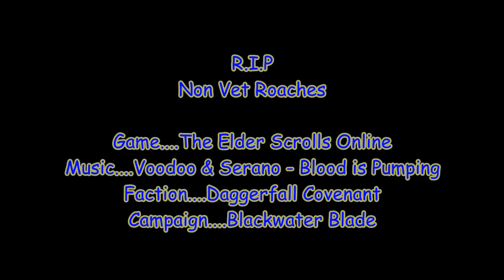Stamblade PvP 1 Non Vet, No Macros Mate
Just some clips of me leveling my lvl 20+ Stamblade in non vet PvP. Also first time I've been accused of macro use.. My mouse is like me too old to multi task lol Nice to know I still got it with the ol' stamblades :D